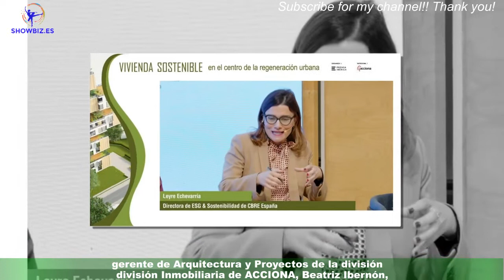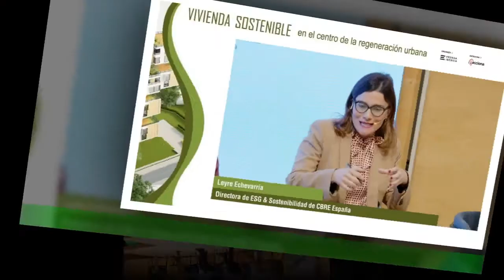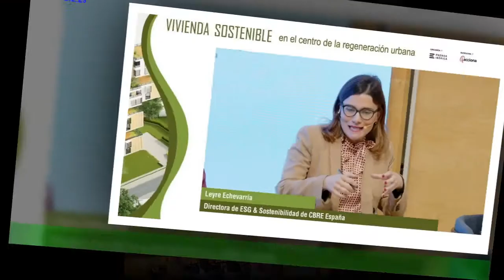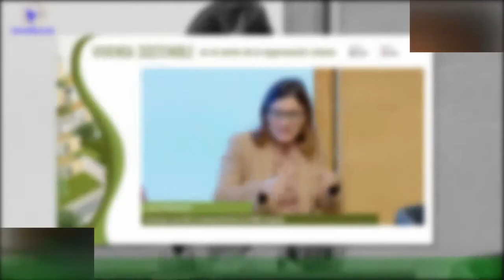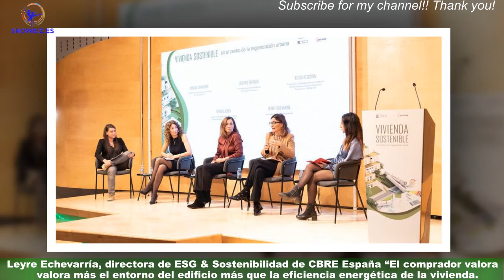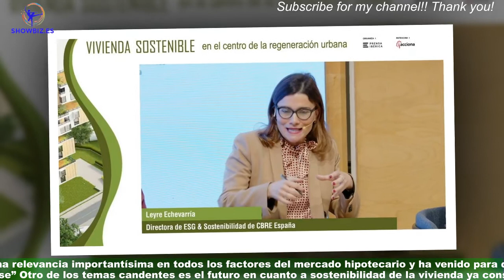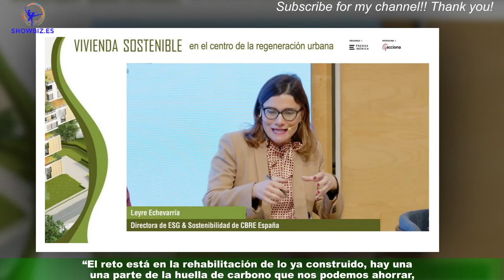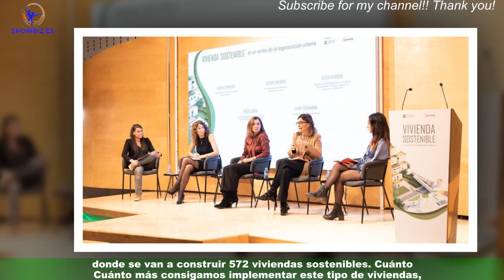La vivienda sostenible en el de la regeneración urbana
El pasado 10 de noviembre tuvo lugar el debate organizado por Prensa Ibérica en colaboración con ACCIONA sobre vivienda sostenible y el papel que está jugando en los procesos de regeneración urbana que se desarrollan en la actualidad.En el encuentro, moderado por la periodista Nekane Chamorro, se dieron cita Teresa Joven,gerente de Arquitectura y Proyectos de la división Inmobiliaria de ACCIONA, Beatriz Ibernón,